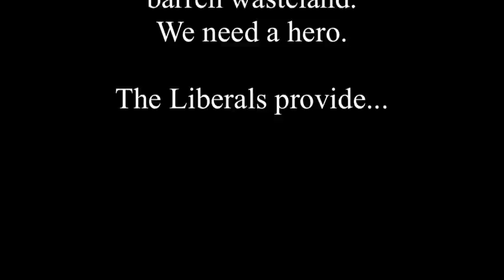Shadowlands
The toughest ever satirical representation of a Liberal party leader ever.
This is what Tasmanian Parliament is like on a normal day.

Music and Lyrics by Craig M. Wood

featuring Ben Paine as Will Hodgman

Band:
Craig M. Wood: Keys 1, Backup Vocals
Iestyn Parry: Keys 2
Tom Howard: Guitar
Paul Calverley: Bass
Matt Meehan-Lam: Drums

More seriously, this is from "Larageddon" the 2011 Old Nick Co. Uni Revue in 2011.

But to sum up, no party secured leadership outright, Labor said Liberal could have it, the Governor General disagreed, the Greens wouldn't take a side, Liberals put forward a vote of no confidence in Labor, everyone laughed, Labor took the lead.